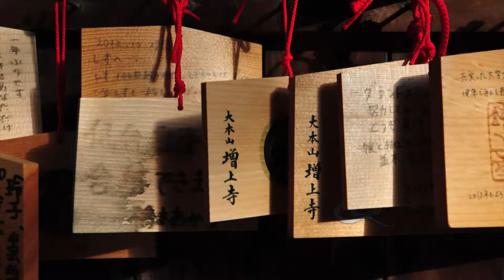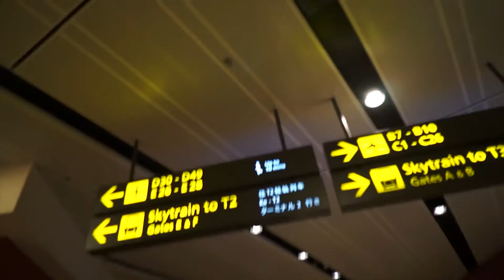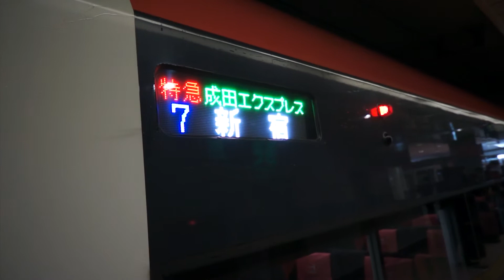Japan 2015 - Day.1 Flight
JAPAN! Again. This time is for our Honeymoon! We took an early morning flight by Delta Airlines from Singapore to Narita Airport. And from Narita Airport to Shinjuku where we rented an AirBnB apartment!

Shot on Sony Nex 5n and Sony RX100III